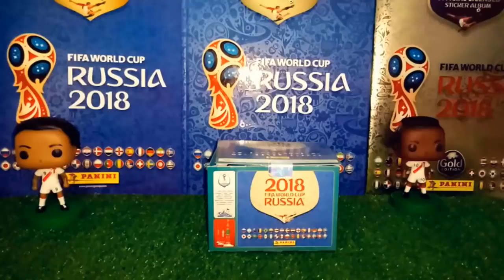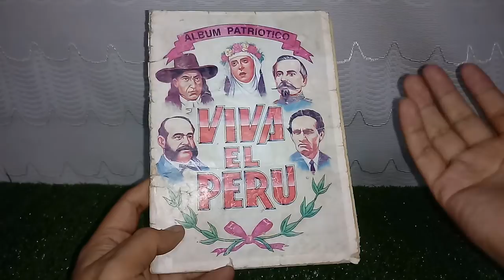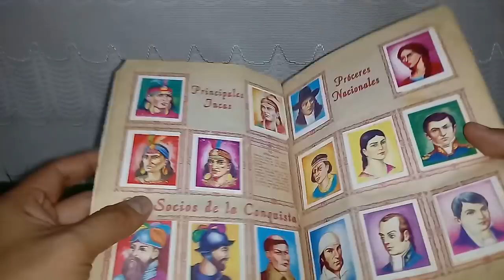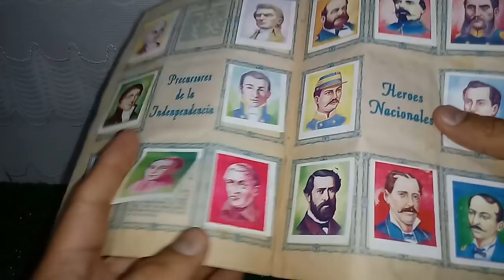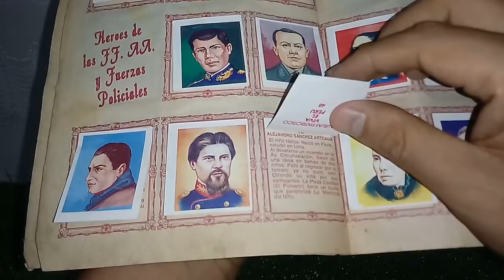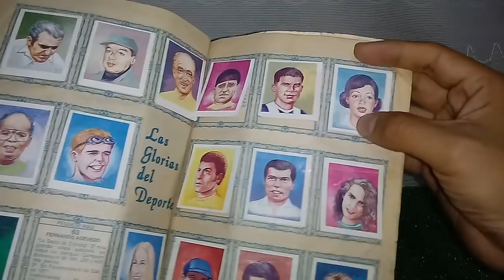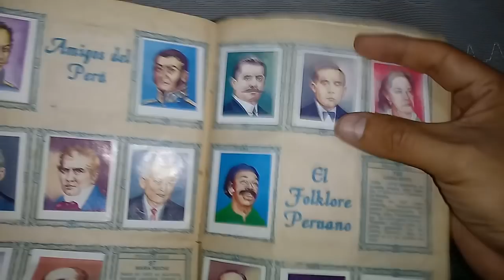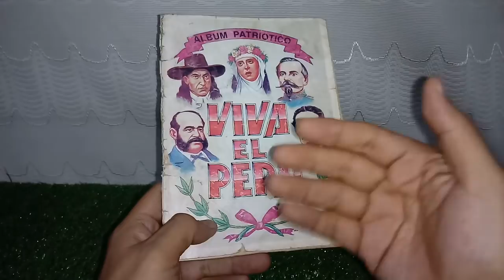Nueva Saga...álbumes antiguos: 1er álbum "Viva el Perú" (Año 1994)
Hola chicos... hace un tiempo les comenté de una gran cantidad de álbumes antiguos que tengo para mostrar... sin embargo son álbumes educativos que he estado coleccionando durante varios años.

Este es el primero. ¿lo han visto? Espero que sí, me cuentan qué les pareció.

Ya nos vemos muy pronto... saludos y hasta otro día.